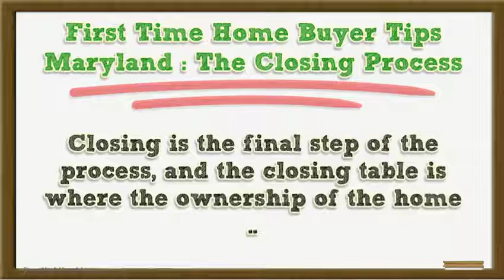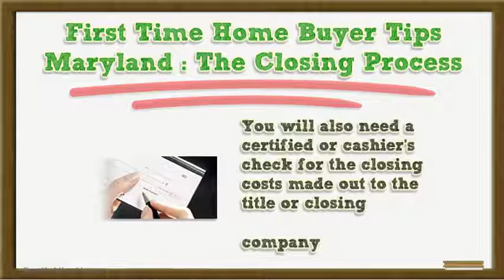First Time Home Buyer Tips Maryland | The Closing Process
Realizing the benefits of Home Ownership
Renting is normal and it fits some lifestyles. .
I'm sure you are tired of hearing the same messages over and over again. .
As I  respect your decision whether to rent or buy. .
I presume the reason why you are here because
becoming a homeowner is important to you.
You've come to right place then
These are the steps I would take if I was buying a home for the first time
Determining if home ownership  is what you are really after.
Renting in some cases may be  better for you.
If you are planning to move within 2 years, perhaps buying a home is not a good idea
If you are required to put a sizable amount for down payment to ignore credit problems. .home ownership may not be a good idea. .prefer to repair and fix issues on your credit first.
The question to ask yourself  is what are your long-term goals are and then how home ownership fits in with those plans.
Don't  buy just because your friend are telling you that you are wasting your money if you are renting. .
Or you see home ownership as a sign of their independence and enjoy the idea of proving someone you care for that you can be a homeowner as well.
Narrowing down the real reasons why you would like to be a homeowner will help the person or person you elect to help you down this path

What to ask to a Realtor® interviewing for the right to represent you buying your first home?
What are the qualification for a CDA program?
Where can I get Down Payment Assistance as first time home buyer?
How many first time home buyers have you helped on the past
Can I have their names and numbers for references?

Once you are together with a professional representing you as a  buyer for your first home. .
You will be discussing things like. .
Is this a good time to buy a house?
How is the Real Estate Market?
What should I buy?
Where should I buy it?
Are interest rates low?
Only then, if you are still want to go forward you will get help to get Pre-Approved
A Sample of programs you should consider if you are a first time home buyer
Each of these programs could save thousands of dollars when buying your first home
CDA
Fannie Mae NO PMI Program
USDA Zero Down Loan Program
Good Neighbor Next Door Program
Fannie Mae HomePath Renovation Program
Down Payment Assistance and Grant Programs
HUD Home Loan Program
Streamline 203k Renovation Loan Programs
VA or Veteran Loan Plus Program
Special Programs also should be noted as "extras" as your Realtor® evaluates your case.
Are you a:
Teacher?
Police Officer?
Firefighter?
Nurse?
Healthcare Professional?
in the Military?
Is this the perfect time for you to buy?
The answer to this is dependent on your particular siuation
Not two cases are the same. .